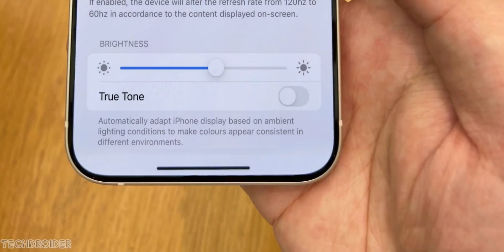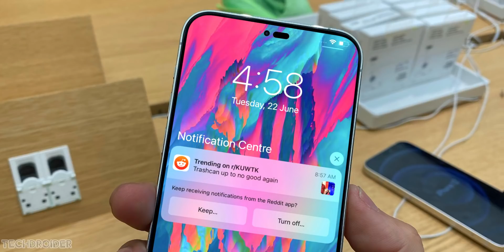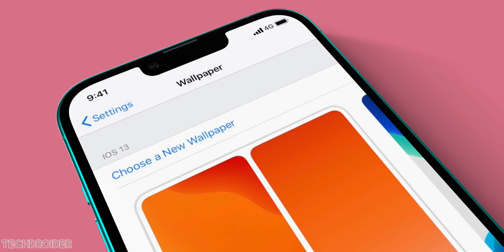iPhone 14 Pro Max - Apple A16 Bionic + iOS 16 OS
Apple is all set to shock us all, the iPhone 14 Pro Max is coming with highest-end Specifications and that includes Powerful A16 Bionic CPU and iOS 16 OS but Apple is doing a big mistake making no to less changes in the iPhone 14.